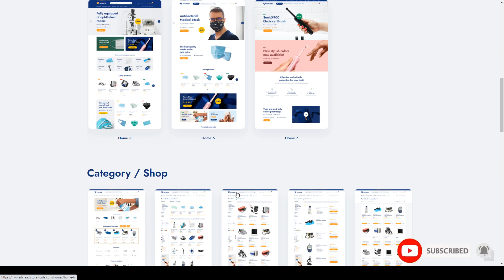MyMedi - eCommerce React Template react responsive dentist Reira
ThemeForest Files Included Layered PNG, CSS Files, SCSS Files, JS Files

 Columns 4+

 Layout Responsive